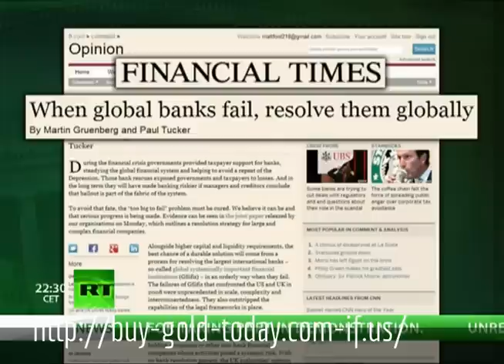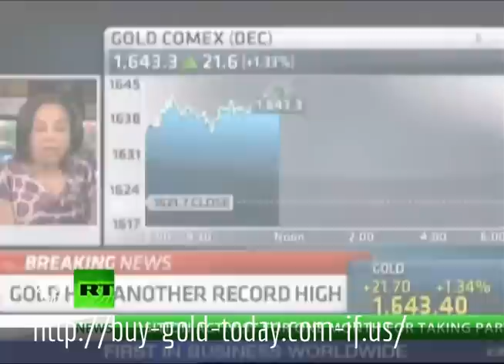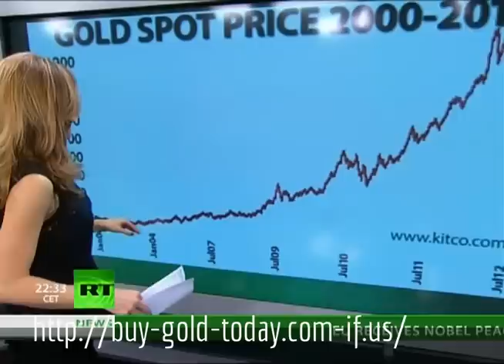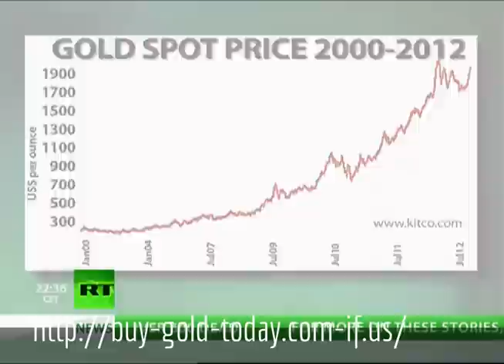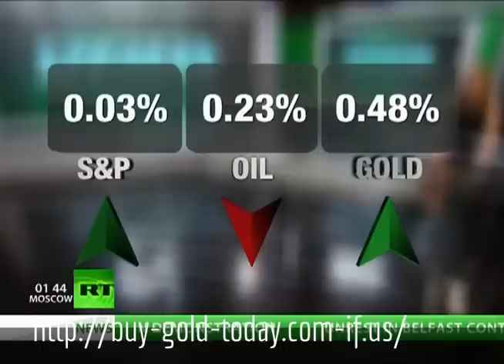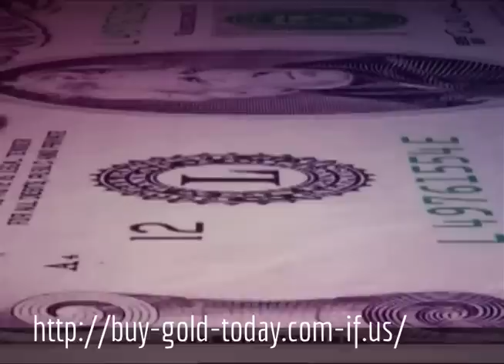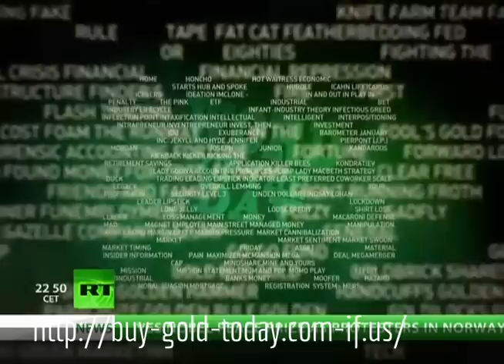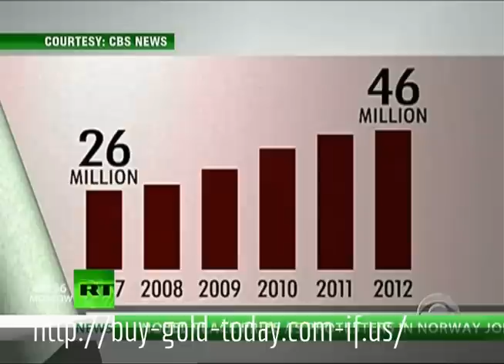How to Gold Trading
NetoTrade is a global forex brokerage and investment company which specializes in worldwide financial markets. NetoTrade offers currency trading and international market trading, and offers the opportunity for currency trading with foreign currencies and products and CFDs. As one of the leading forex brokerages, Neto Trade is committed to provide the most advanced trading tools,24-hour customer support, and a secure online trading environment for our customers. NetoTrade was founded and is comprised of a team of financial professionals and experts that share over 50 years combined experience in the foreign exchange industry. NetoTrades goals are to provide integrated and comprehensive investment and trading services to its clients; NetoTrade assures you the best profitable currency trading opportunities.NetoTrade use the most updated techniques that enable us the opportunity to provide our clients with the best possible price feed available in the market at any given moment, thus keeping the action at a discreet level. With NetoTrade you have access to the global foreign exchange market with the reassurance of trading with a market leader committed to fair and transparent pricing and quality trade execution. Our service also offers professional charting, expert market research and commentary advanced trading tools, plus a wealth of education and training. Whatever your level of trading experience, NetoTrade has the resources to help you make the most of the global markets.